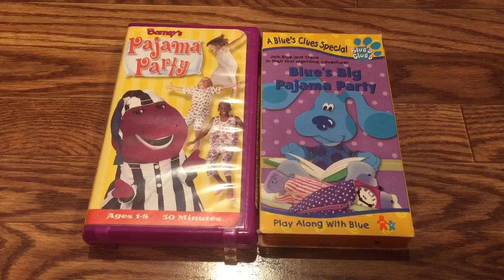My Pajama Party VHS Tapes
These are my pajama party VHS tapes. I ordered them from EBay. My pajama party VHS tapes are Barney's Pajama Party and Blue's Big Pajama Party. That's why Colleen Ford made a pajama party credits remix for me. She used the Barney's Pajama Party credits and the Blue's Big Pajama Party credits for the remix. Colleen Ford's pajama party credits remix is making me sleepy due to the Barney and Blue's Clues videos. What pajama party VHS tapes do I have?